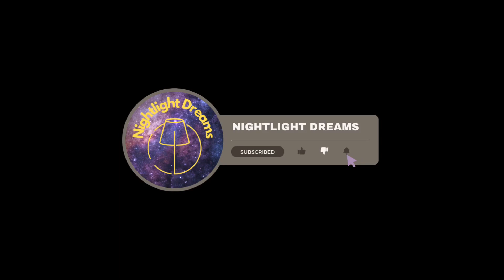Clock Ticking White Noise with Black Screen for Background Noise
Listen to a clock ticking as white noise. White noise can help drown out distracting noises. It can help improve your focus and help reduce anxiety.